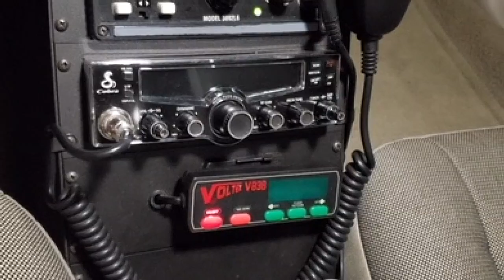Florida man pretending to be a cop pulls over real deputy, Hillsborough County Sheriff's Office says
Deputies arrested the man after he tried driving away on I-4.